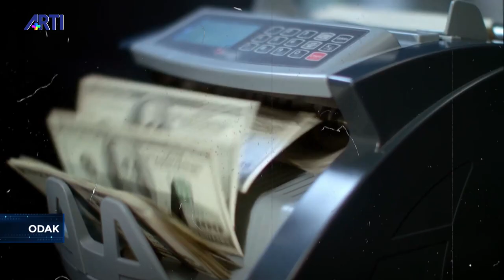Odak-Ezo Özer-Nesrin Nas-Veli Ağbaba 'Ekonomik Kriz ve İktidar' 26 Ekim 2020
Odak  programında Türkiye'deki ekonomik durum ve iktidarın ekonomi politikaları mercek altına alınıyor. Cumhurbaşkanı Recep Tayyip Erdoğan'ın Malatya Mitingi’nde abartılı bulduğu kriz hangi boyutta? Dövizdeki artış nasıl durdurulacak? Fransız mallarına boykot çağrısının karşılığı olur mu? CHP Emek Büroları Koordinatörü ve Genel Başkan Yardımcısı Veli Ağbaba ve Anavatan Partisi Eski Genel Başkanı, İktisatçı Nesrin Nas değerlendiriyor.